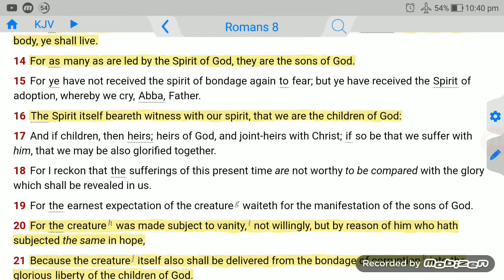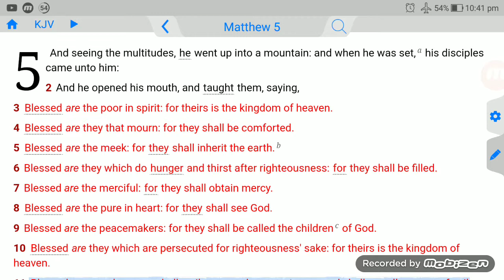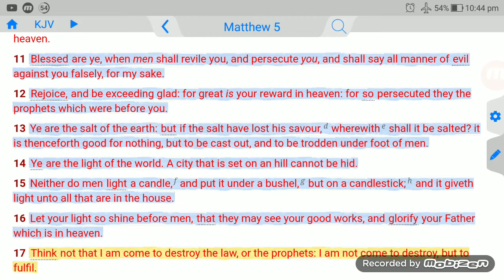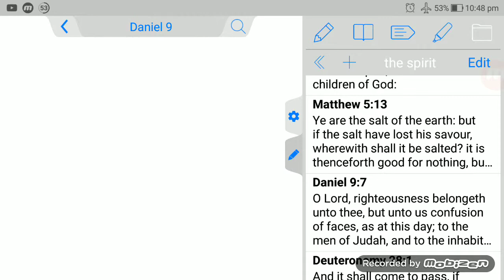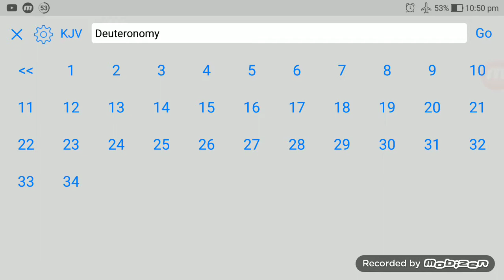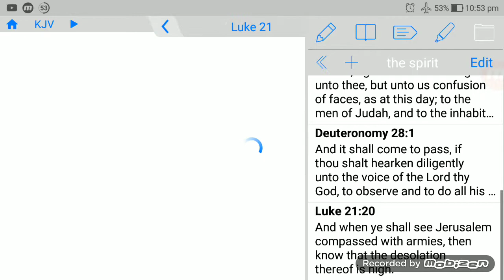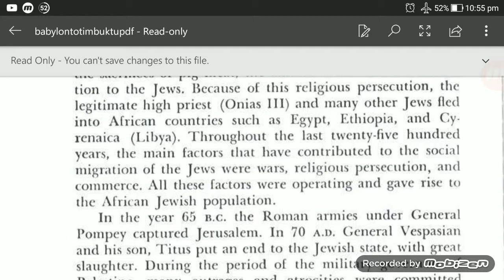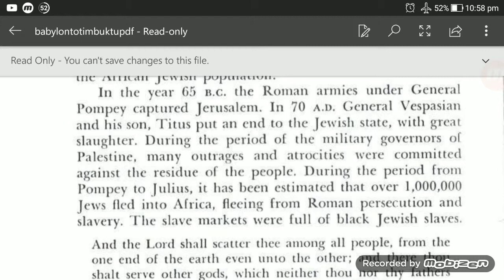How can you tell you are an Israelite